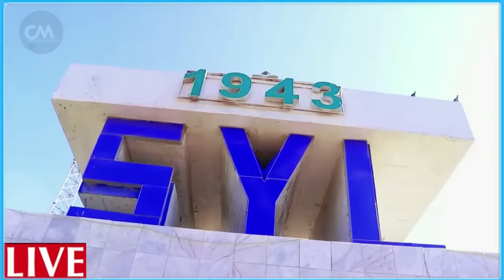DEG DEG Hog-Kuriyada Waqoyi Kim Jogn UN ayaa kusoo biiray Dagalka GAZA Hub ayuu siinayaa Xamaas Guul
DEG DEG Wararkii ugu dambeyay Hogaamiyaha Kuuriyada waqooyi Kim Jogn UN ayaa kusoo biiray Dagaalka Falastiin al qasam ayuu Hub ugu Deeqeyaa si ay Gumeystaha isaga celiyaan,dagalkii GAZA oo isku badalay kii dunida -Hubkii halista ahaa ee Kim ayey helayaan Falastin